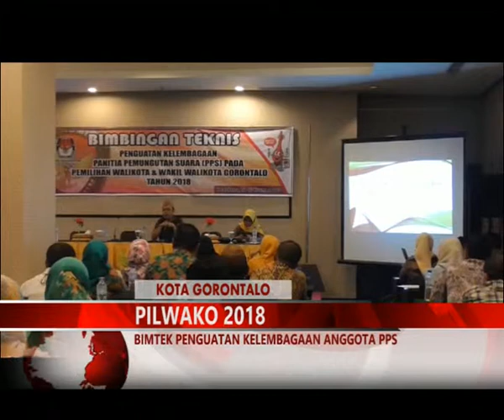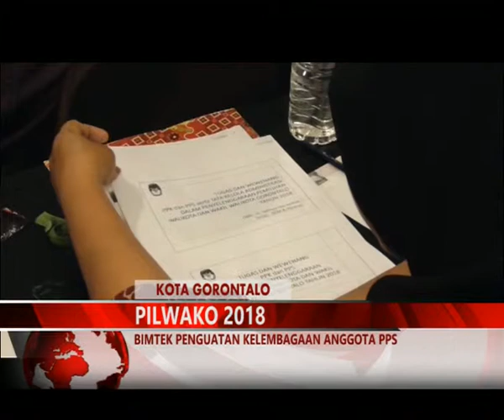MIMOZATV GORONTALO - JELANG PILWAKO, BIMTEK PENGUATAN KELEMBAGAAN ANGGOTA PPS